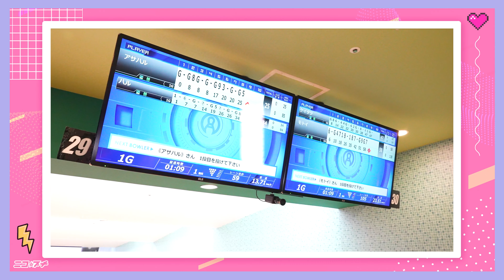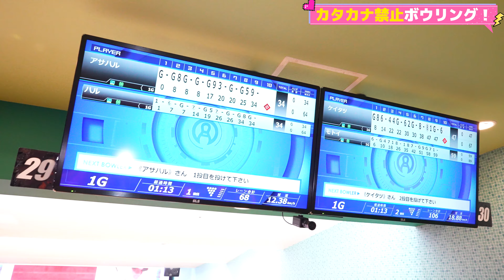【対決】メン㋲のカタカナ禁止ボーリング対決🎳負けた人は●●の罰ゲームが、、、🚨【ニコ☆プチTV】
ニコ☆プチ12月号発売中🐿🌙🍄！